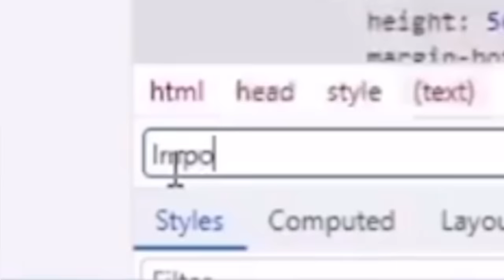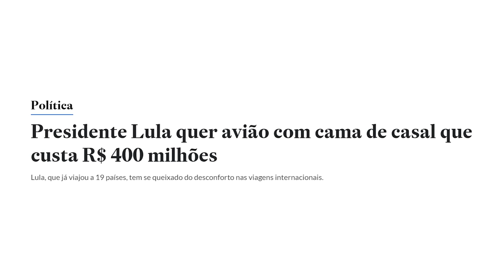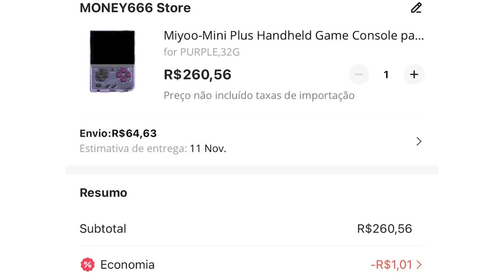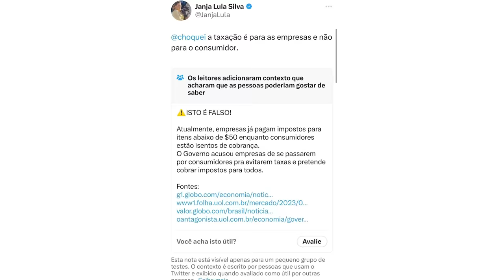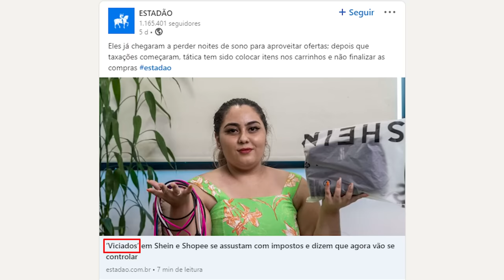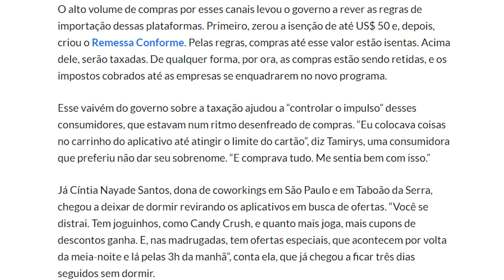COMO NÃO PAGAR IMPOSTO NO ALIEXPRESS!